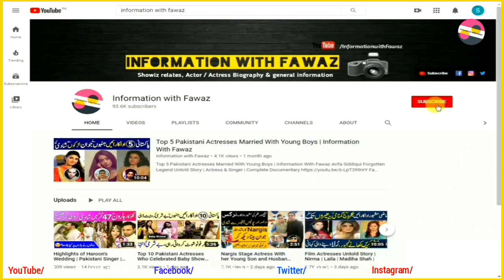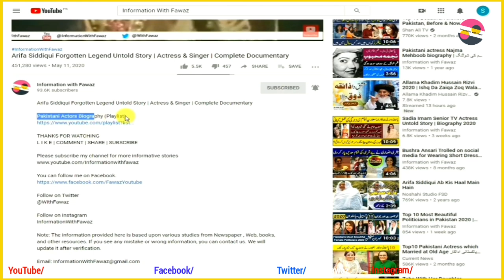Zia Mohyuddin Pakistan's Living Legend Artist Untold Story | Biography | Complete Journey